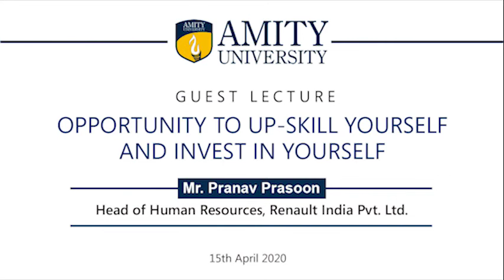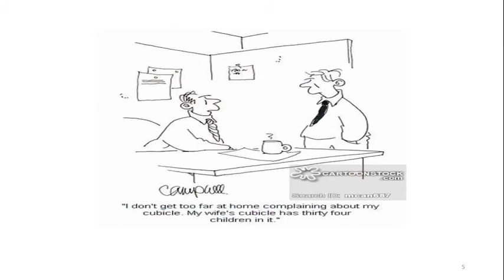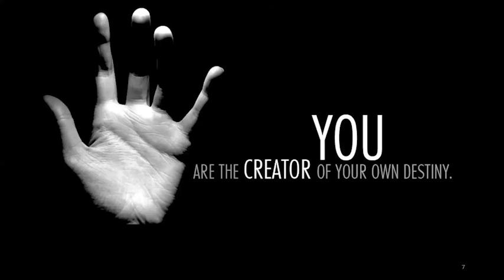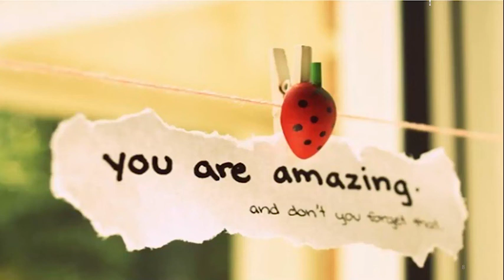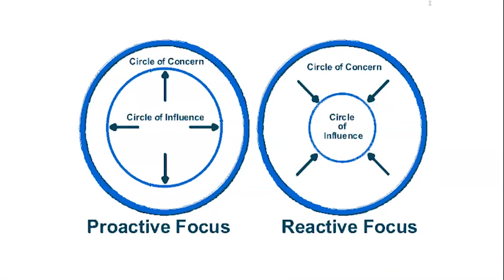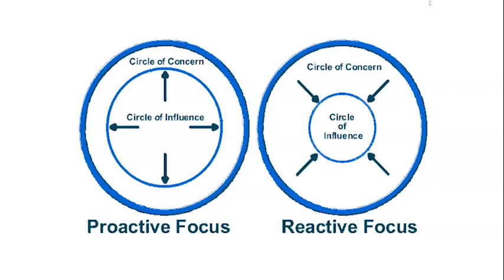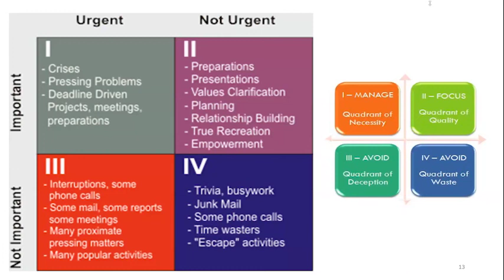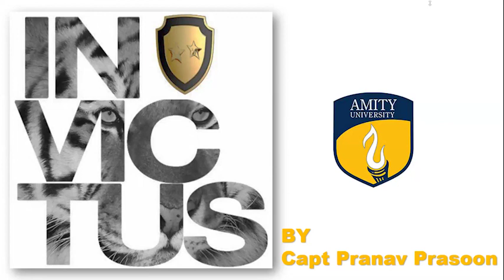Opportunity to Up skill Yourself and Invest in Yourself